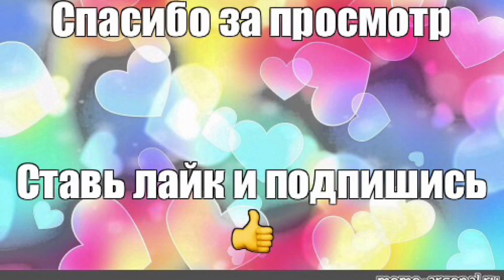АМЕРИКА. Вся правда о моем заказе МЕЛАЛУКА. Декабрь 2018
Обзор 2-х посылок с продукцией МЕЛАЛУКА.